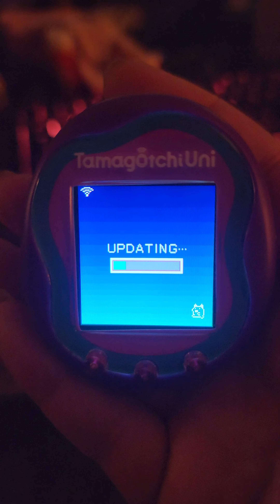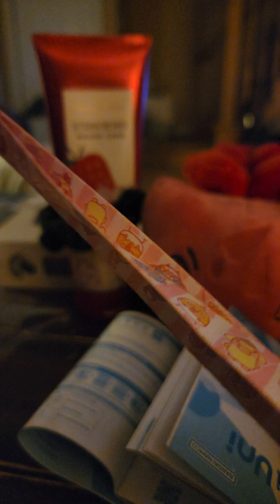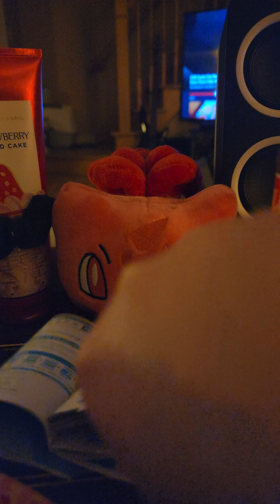Tamagotchi Uni Day 1 almost died!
This is a continuation of my first day with the Tamagotchi Uni. My little girl Tama had a very long day. Death came knocking at her door and almost got her.